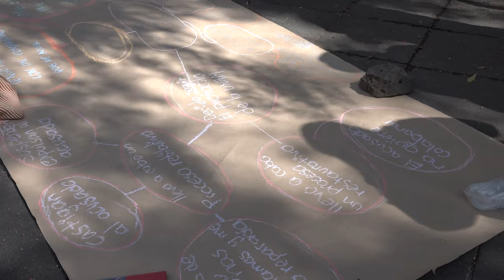Esto también es violencia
Por el 25N Día Internacional de la Eliminación de la Violencia contra las Mujeres, la Comisión Interna para la Igualdad de Género CINIG del IISUEUNAM, llevó a cabo la Jornada: Esto también es Violencia, para hablar de la violencia en los espacios universitarios, en nuestro Instituto y la forma en la que podemos erradicarla.